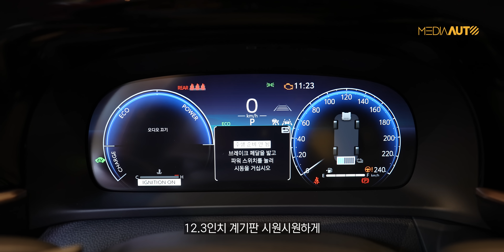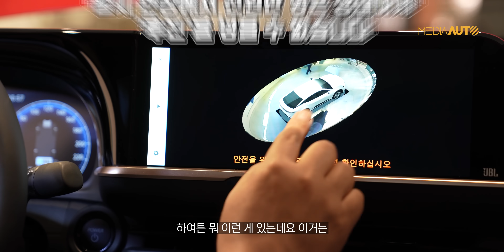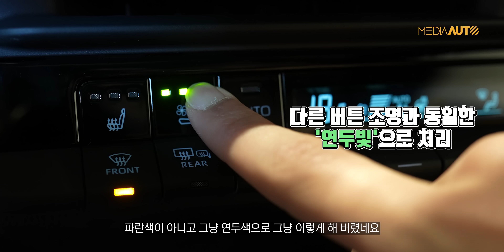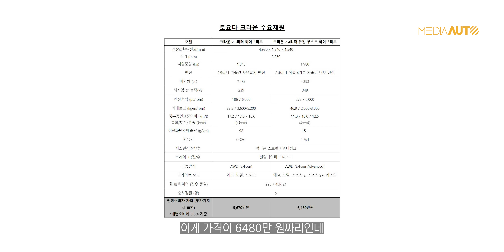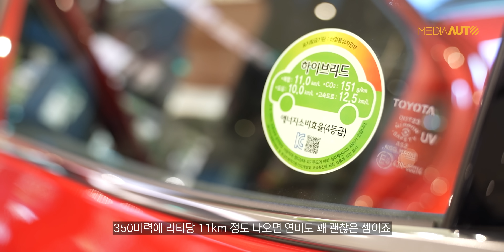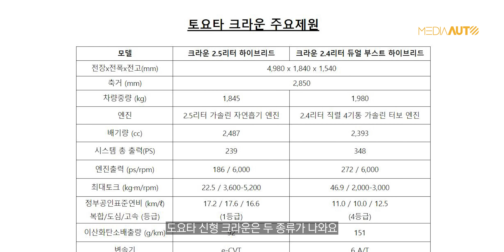'깜놀'...토요타 크라운 리뷰 // 디자인 리뷰, 6480만원, 듀얼부스트하이브리드, 사륜구동, 플래그십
00:00 시작
00:20 크로스오버 스타일
01:02 그랜저보다 작고 쏘나타보다 커
01:38 디자인설명
02:59 지붕은 높은데, 바닥은 낮아?
03:37 트렁크가 이게 뭐야?
04:46 실내 디자인 리뷰
05:18 JBL 오디오
07:37 실내 넓이... 고대로
08:52 문짝 리뷰
10:50 보닛이 짝대기